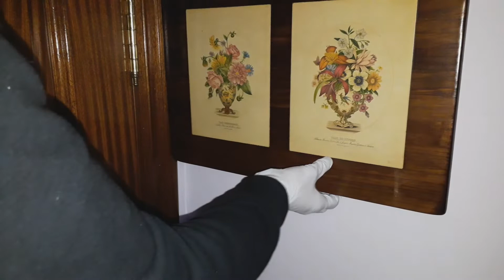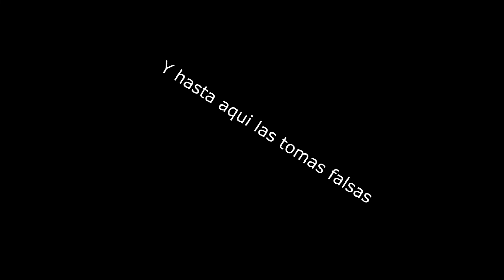Tomas falsas IBIS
Estas son las tomas falsas de la pelicula IBIS